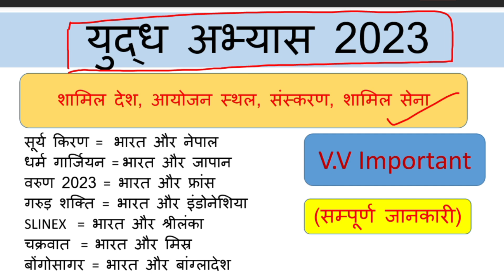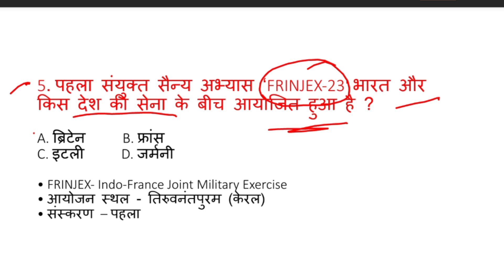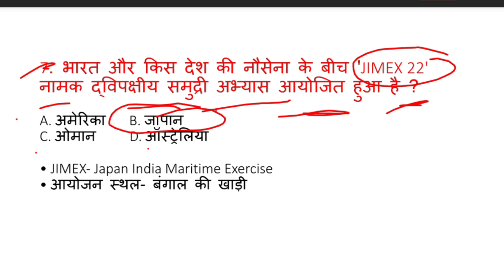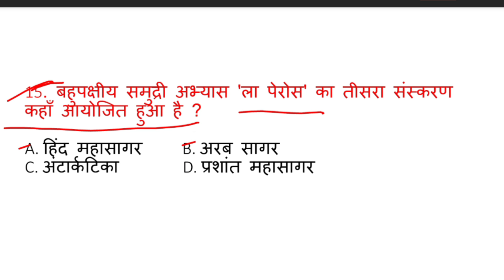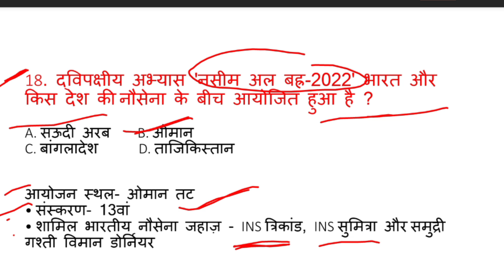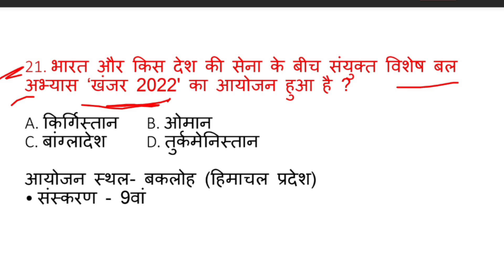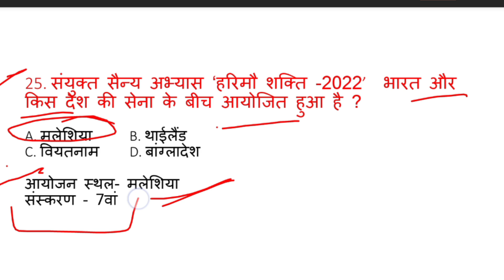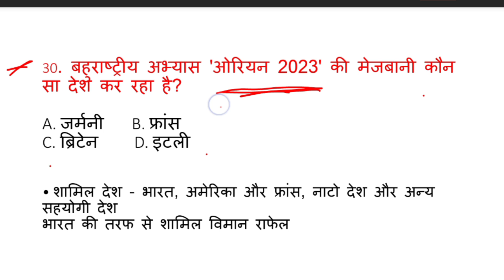प्रमुख युद्ध अभ्यास 2023/ military exercise/देशों की सेनाओं के बीच में होने वाले युद्ध अभ्यास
प्रमुख युद्ध अभ्यास 2023/ military exercise/देशों की सेनाओं के बीच में होने वाले युद्ध अभ्यास /current affairs 2023/ by sangeeta choudhary

सूचकांक Index 2023/ सूचकांक जारीकर्ता /भारत का स्थान / पहले स्थान पर कौन सा देश/ Important Indexes